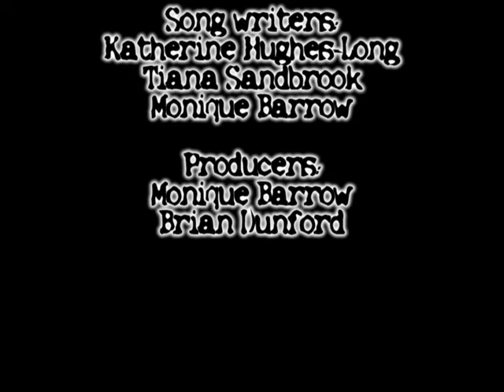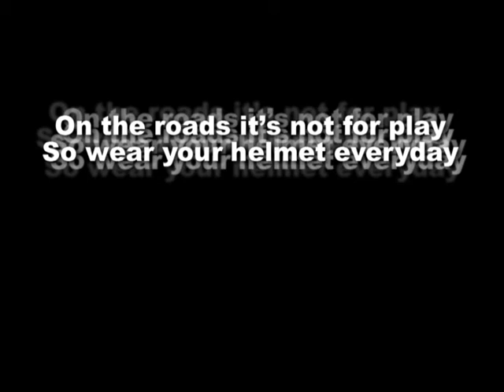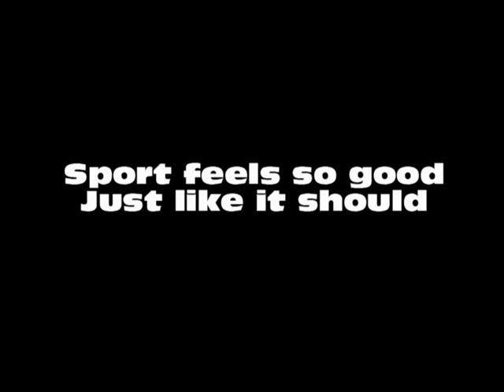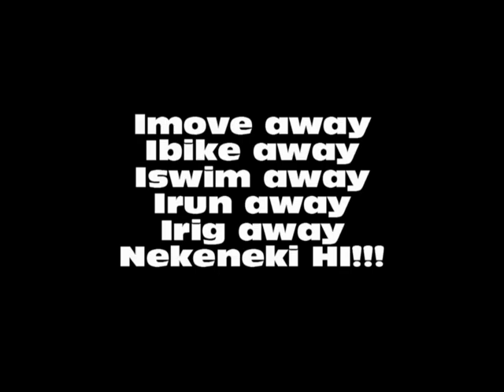Ruahine School's Imove Song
This song was composed by a group of year 8 students from Ruahine School for Sport Manawatu's Imove competition . Imove is an initative in schools that enocurages and inspires kids to get active everyday. The lyrics were written by a group of girls who then roped in the musos, who helped put the lyrics to music. The kids orginally wanted to record the song at a music studio but the cost was prohibitive. So they pulled in the RTV crew (kids that produce a TV show for school assembly) who recorded the the performance and produced the music video. An awsesome effort. And one that won $500 in the regional competition! These kids ROCK!!